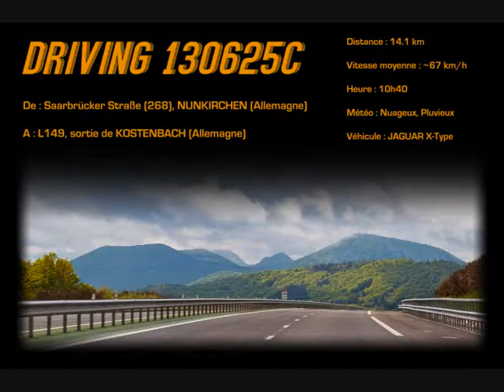Driving 130625C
De : Saarbrucker Straße (268), NUNKIRCHEN (Allemagne)
A : L149, sortie de KOSTENBACH (Allemagne)

Distance : 14.1 km
Vitesse moyenne : ~67 km/h
Heure : 10h40
Météo : Nuageux, Pluvieux
Véhicule : JAGUAR X-Type